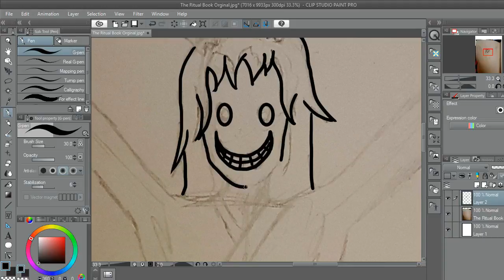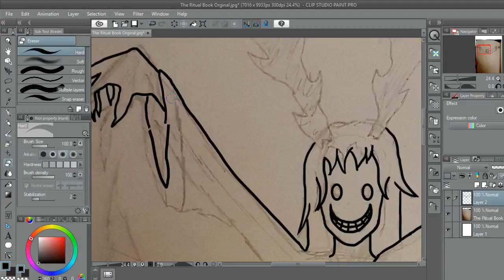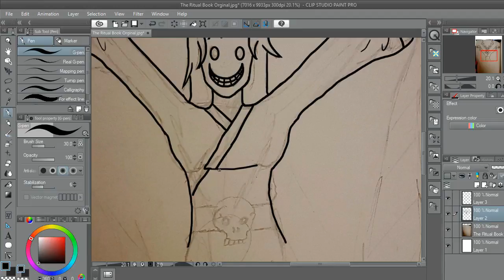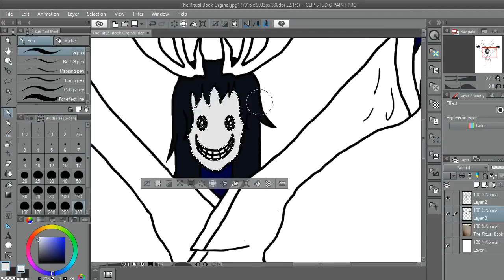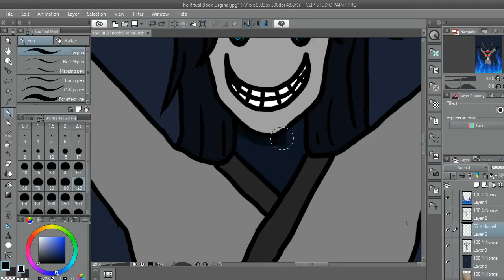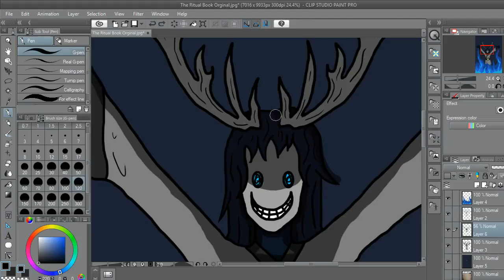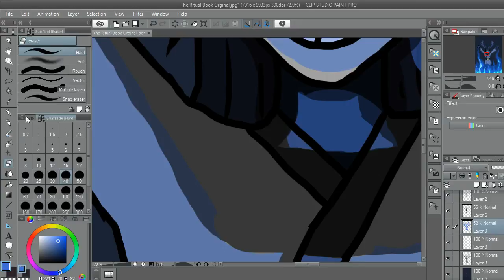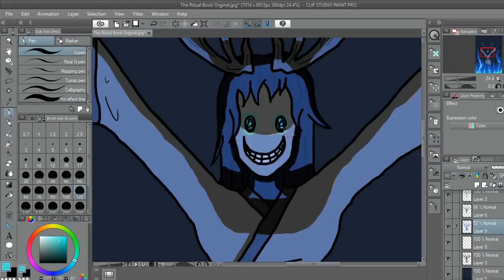The Ritual Speed Paint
Time Taken:

1 hour, 55 minutes

Programs/Equipment I use:

Wacom Intuos Pen & Touch Tablet